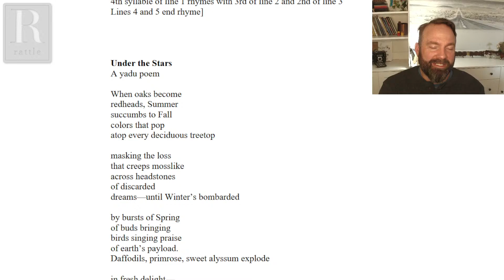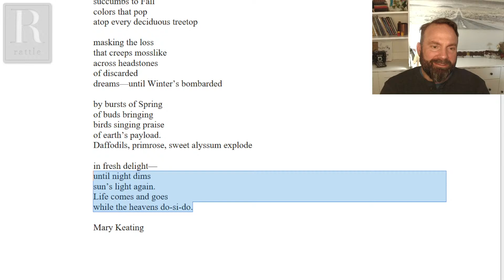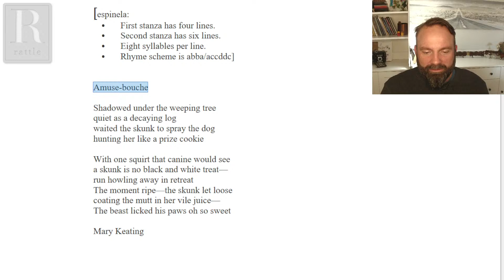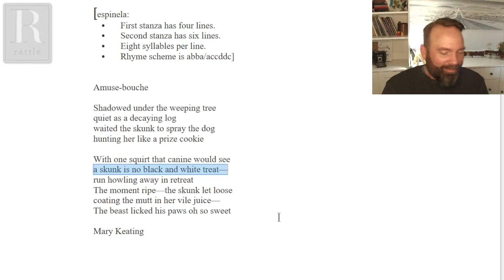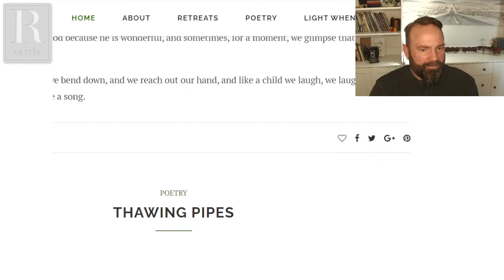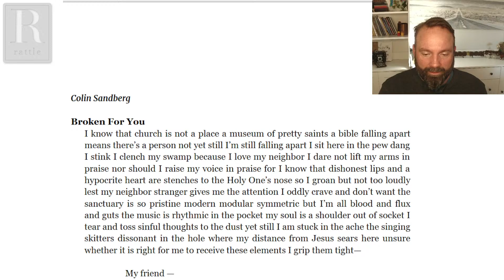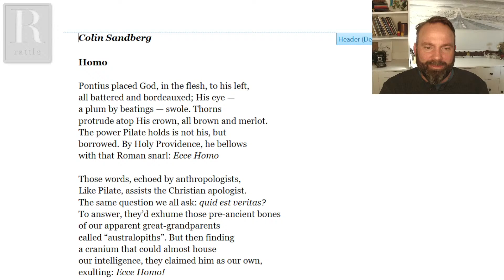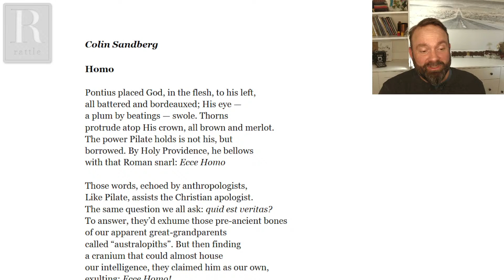Critique of the Week | April 5, 2024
For this Critique of the Week, we'll look at two poems each by Mary Keating and Colin Sandberg. Tune in, share your thoughts, and learn a little in the process!

Participants are drawn from those who submitted poems for critique.  If you'd like to have your own poems critiqued on live video, find the Critique of the Week category on our Submittable